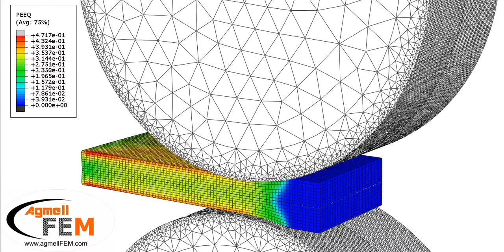Rolling Plastic Strain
Illustration of the equivalent plastic strain field during a rolling process.
We have given out a book Applied FEM of Metal Removal and Forming, where the modeling of rolling is descibed.